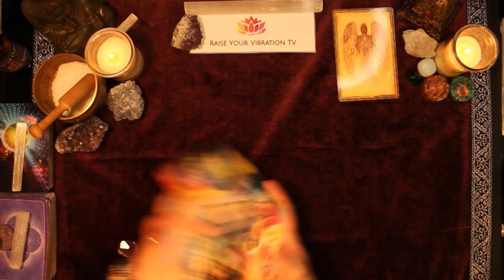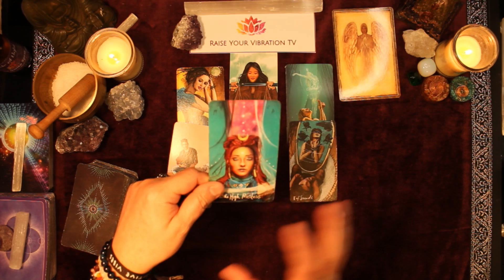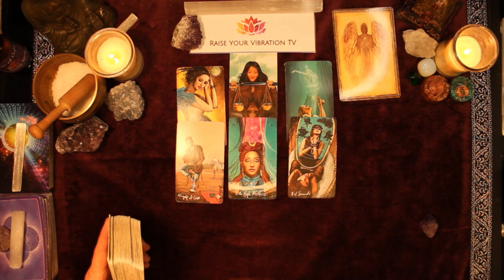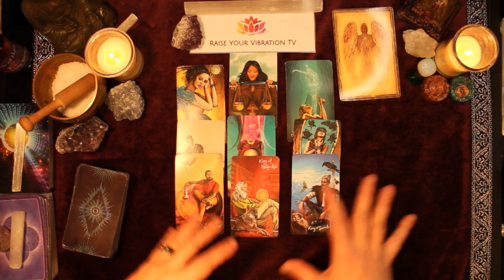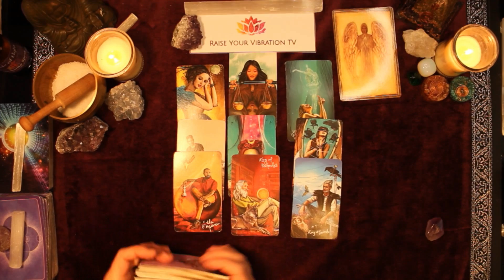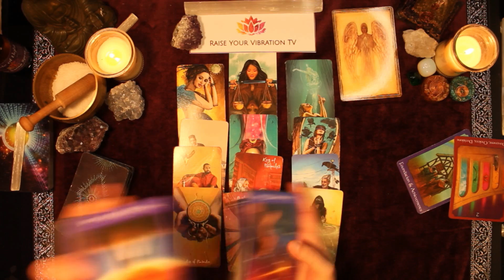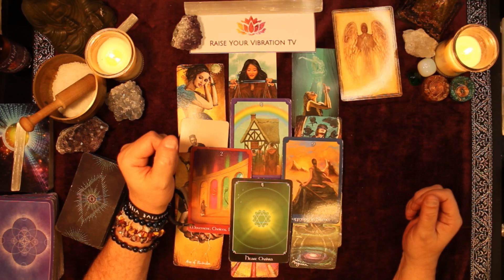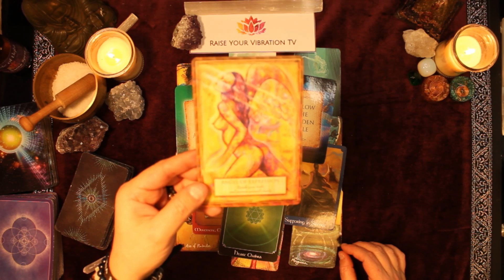ARIES♈ 🌟💲💲PROSPERITY AND LUCK ARE ON YOUR SIDE!🍀DECEMBER FORECAST 2022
HELLO ARIES! WELCOME TO YOUR MONTHLY TAROT & ASTROLOGY FORECAST FOR DECEMBER 2022!
PROSPERITY & LUCK ARE ALL ON YOUR SIDE THIS MONTH ARIES!  WELCOME IT IN!

UC2-oAgmWs0MVNLTTwE_FTBA